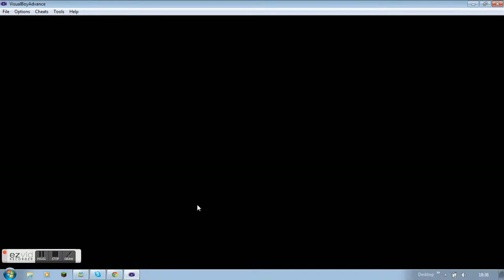Pokemon Emerald: Catching Ralts!!!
Just a short video about capuring Ralts!!!